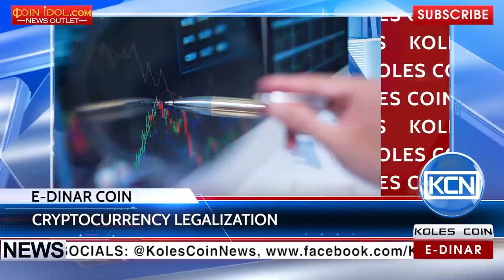KCN: European Appeal Administrative Court legalized E-Dinar Coin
E-Dinar Coin legalization. European Appeal Administrative Court has legalized the ecological cryptocurrency. E-Dinar Coin is one of the most optimal methods of payment for goods and services in many countries. The legalization allows Europeans to carry out online transactions with their accounts, to exchange E-Dinar Coin to another currency, and to mine.
EDR: anna-profit
BTC: 1JdRXQuqicwSyn61cd9jyXzAk2QUfu4KEW